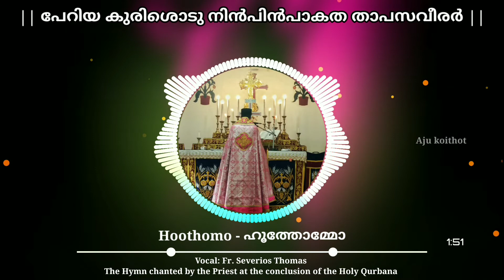പേറിയ കുരിശൊടു നിൻപിൻപാകത ||peeriya kurishodu|| (Hoothomo - ഹൂത്തോമ്മോ)||Fr. Severios Thomas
പേറിയ കുരിശൊടു നിൻപിൻപാകത താപസവീരർ...
(Hoothomo - ഹൂത്തോമ്മോ)

Vocal: Fr. Severios Thomas
The Hymn chanted by the Priest at the conclusion of the Holy Qurbana.